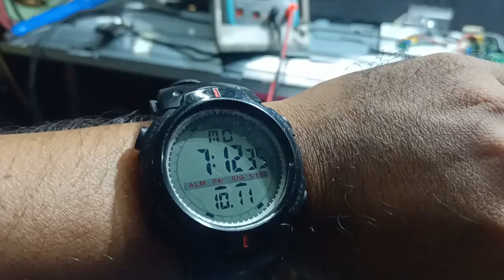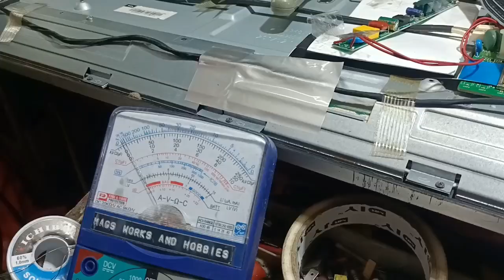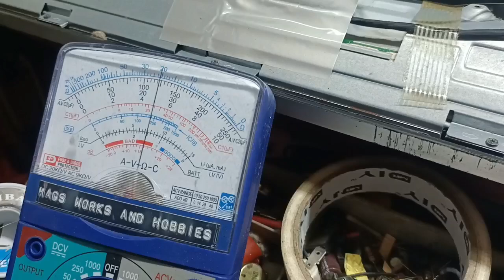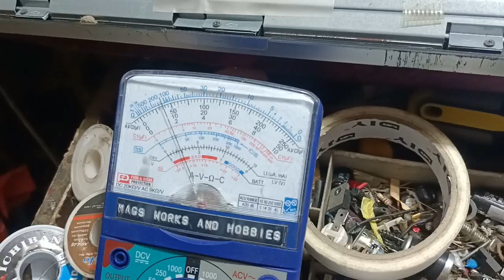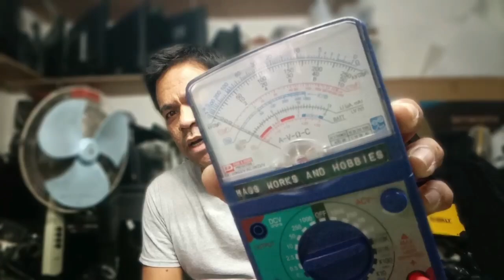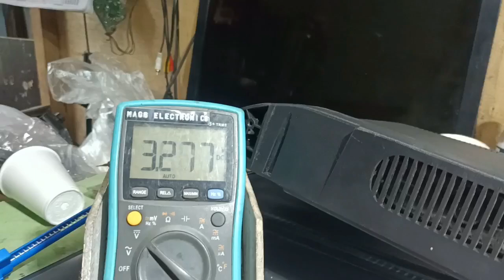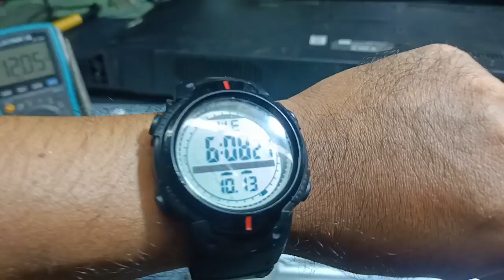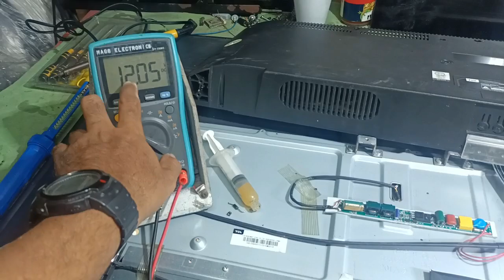Tv Repair: Power ok but shutting down after 30 mins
secreto para mahuli ang makulit na problema nang ganitong sintomas